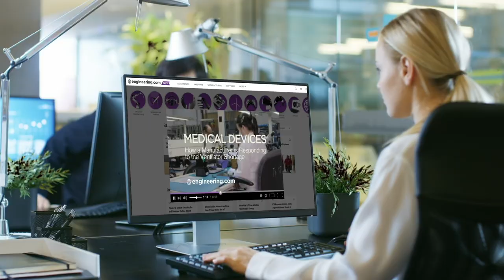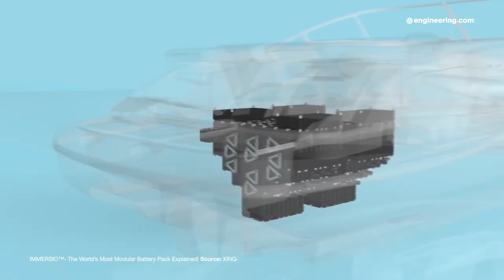As EV Technology Matures, its Looking More Like the Internal Combustion Engine it Replaces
Battery electric vehicles may yet kill the internal combustion engine, but not the key technologies that support it.

One of the addicted impacts of the global shift to electric vehicles is the death of the major internal combustion engine related technologies. Plain bearings, pistons, connecting rods, crankshafts engine blocks will disappear, along with valves, timing year and fuel delivery systems. But if you work in powertrain engineering, will still find familiar technology in the EV space. Jim Anderton describes an example.

STEM GAMES:
Play some fun and educational STEM games on engineering.com: